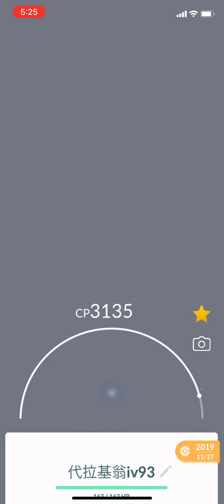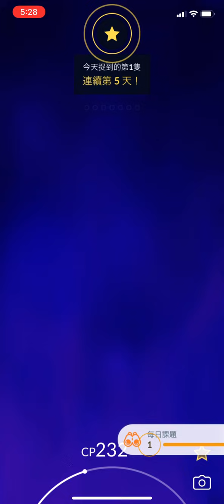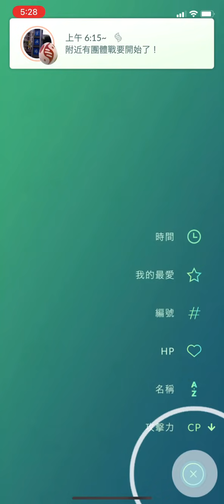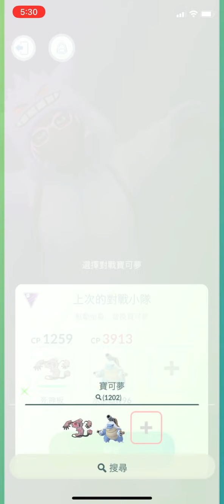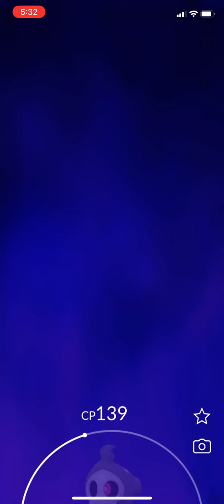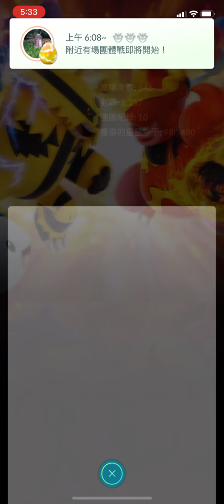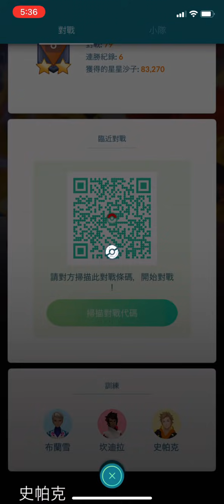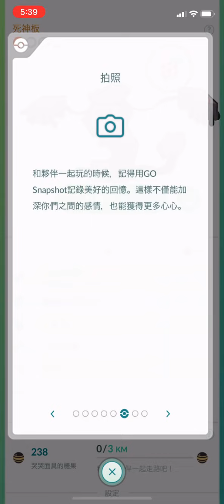《Pokemon GO》伽勒爾哭哭面具 進化 伽勒爾死神板！Galarian Yamask ガラルデスマス！Galatian Runerigus デスバーン！